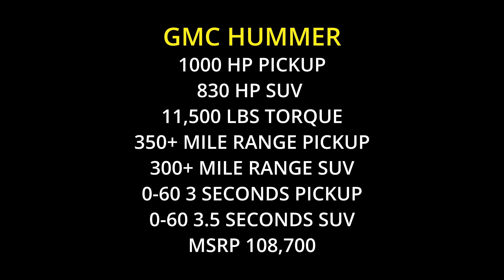GMC HUMMER EV - 0 to 60 in THREE SECONDS - 350+ Mile Range - Detailed Specs - TESLA STOMPER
Not Even FUNNY How Much Power this 2022 EV Hummer has.  The Hummer was discontinued years back but battery technology relaunched it back into play as a serious high performance SUV or truck.

With great range of 300 miles plus, 11500 lbs of torgue, the 0 to 60 times of 3 seconds is ludicrous (sorry Tesla).

At the Chicago auto show massive amounts of people where there to see it for the first time..  We have included specifications as to its performances.

USClassicMuscleCars was equally impressed with the new Ford Bronco and Jeep Wrangler vehicles/automobiles as well.